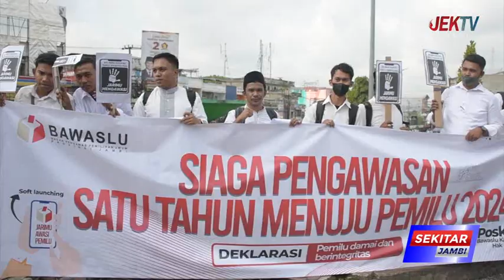BAWASLU JAMBI SIAP AWASI PEMILU 2024